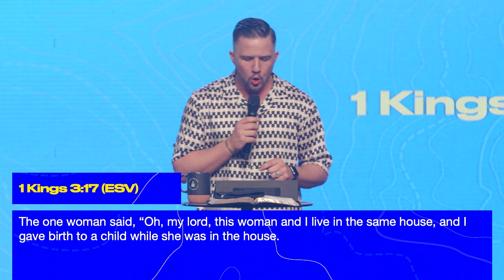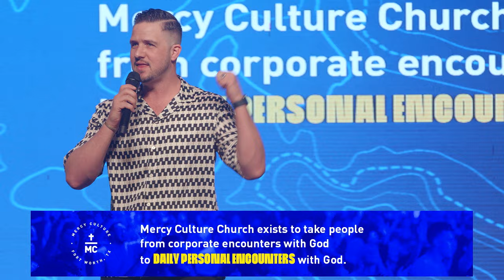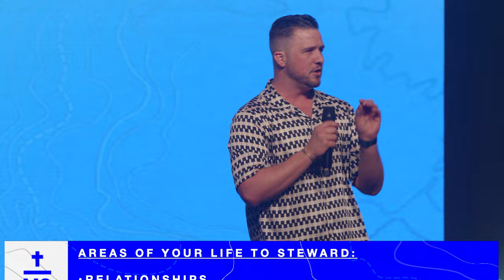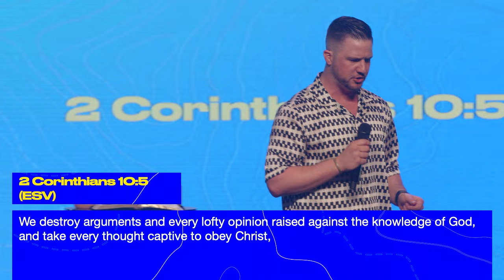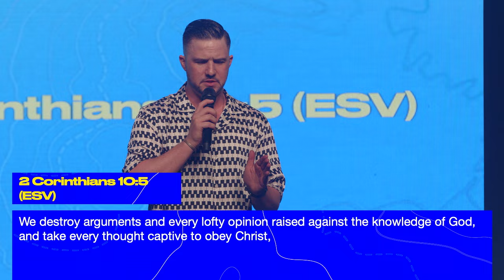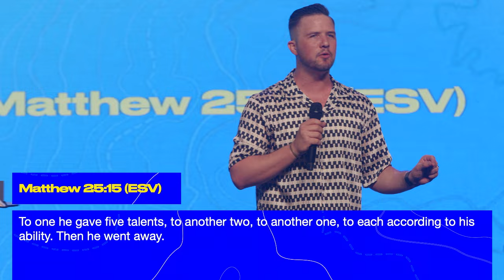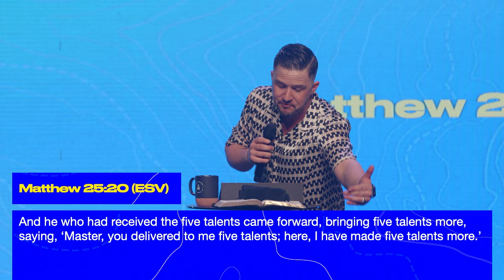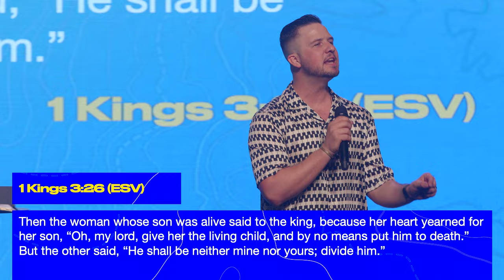Expanding Territory | Pastor Landon Schott | The Value of Stewardship